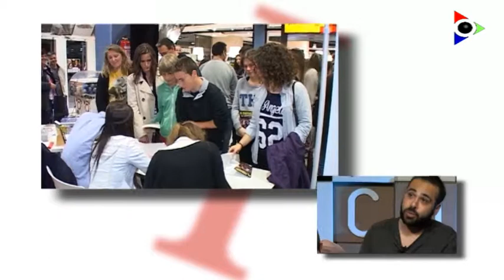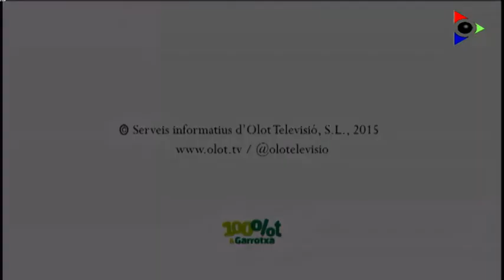Roger Carandell i Ernest Codina, presentadors del nou programa Ad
El programa hi posarem un to juvenil. Parlarem amb Roger Carandell i Ernest Codina els presentadors del nou programa Adolescents.cat que acaba d’estrenar OLOT TELEVISIÓ i La Xarxa de televisions de Catalunya. Què motiva als joves d’avui? Quins temes els preocupa? I, el programa, com tracta aquestes qüestions?